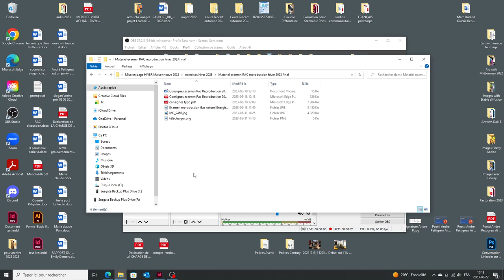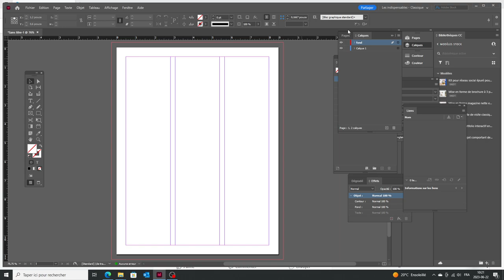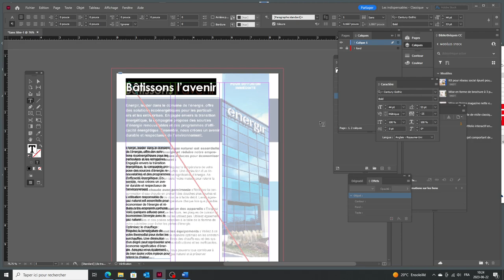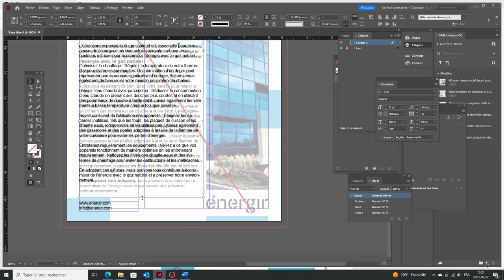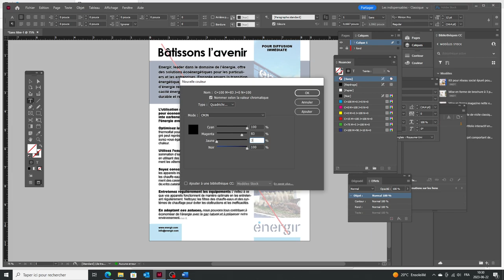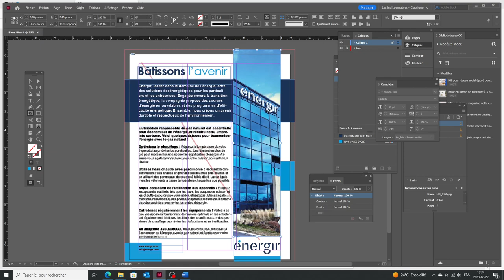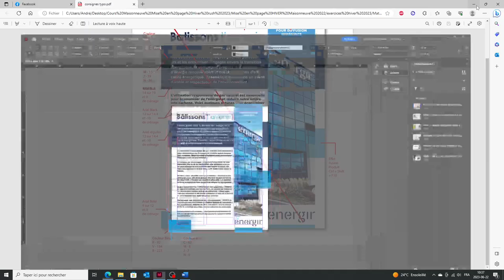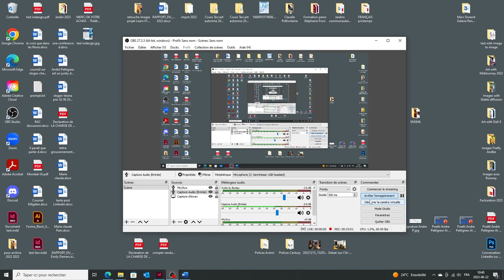Travail a faire cette semaine Maisonneuve 22 06 2023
Un travail à faire pour mes étudiants.es en bureautique du Collège Maisonneuve.